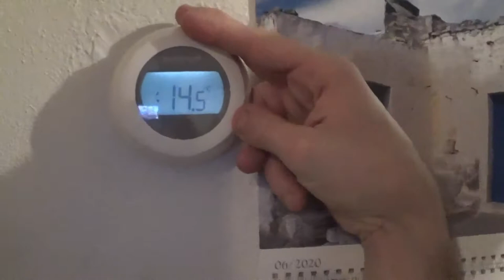DAGEN VAN PATJE VLOG #1403